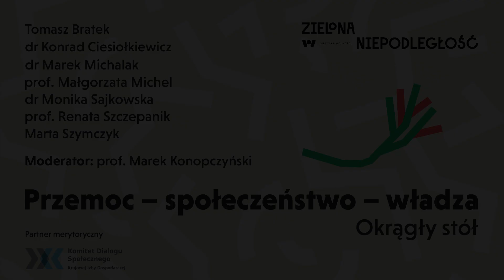O prawach dziecka - dr Marek Michalak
Dr Marek Michalak, przewodniczący IKA - International Janusz Korczak Association, były Rzecznik Praw Dziecka. Wypowiedź po debacie pt. „Przemoc – społeczeństwo – władza” w ramach IgrzyskaWolności.